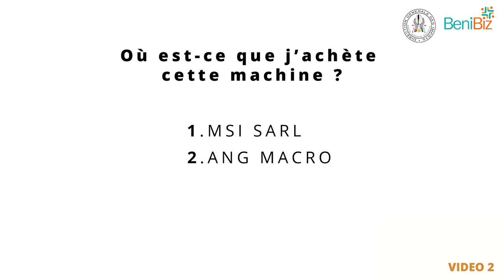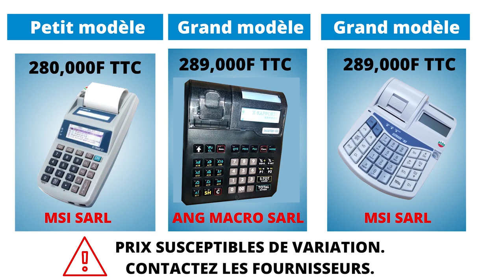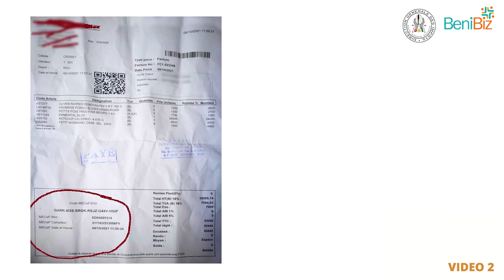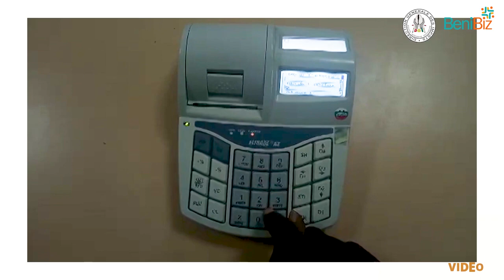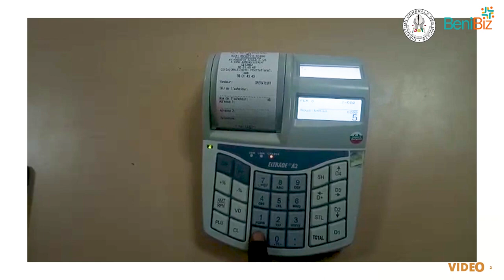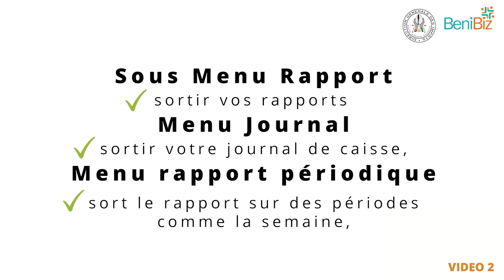Capsule 5 - Facture Normalisée (Fon)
Suivez dans cette capsule vidéo, l'essentiel sur les factures normalisées.